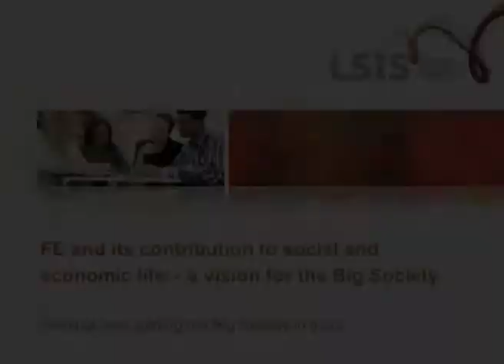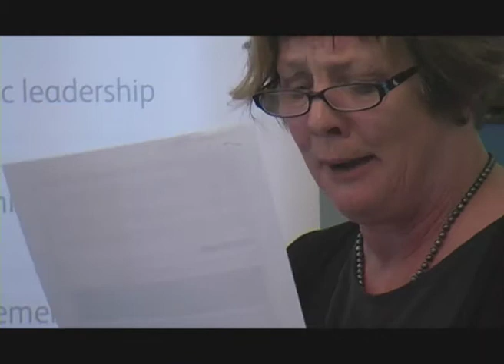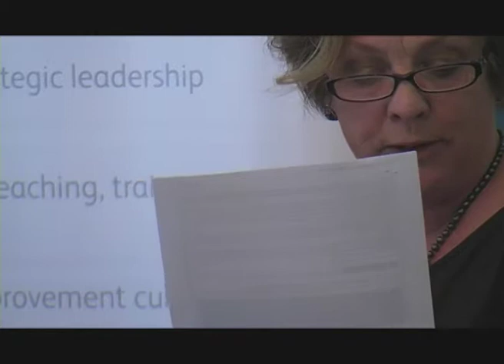Policy seminars series - FE and its contribution to social and economic life - Maggie Galliers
Seminar one: Getting the Big Society in focus, 7 April 2011.

Maggie Galliers, Principal at Leicester College argues that Further Education is a key contact point and pillar of the Big Society.  She states: 'support FE and we will demonstrate the flexibility and responsiveness the Big Society demands'.

Excerpt from LSIS Policy Seminar 'FE and its contribution to social and economic life - a vision for the Big Society'  which aimed to support the further education and skills sector to think critically about the Big Society concept, challenges and opportunities, and to develop a vision, narrative and operational models that keep integrity with its role and purpose and with its contribution to civil society.

With thanks to Past & Present Productions.